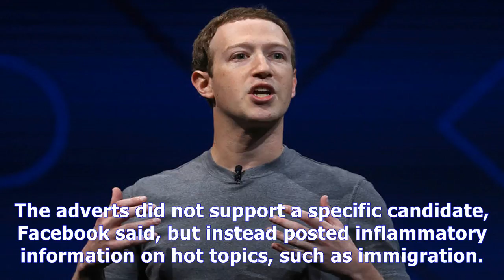Facebook to share russia-linked adverts News Today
Facebook to share russia-linked adverts
Image copyright Getty Images Facebook founder Mark Zuckerberg says his company will share 3,000 Russialinked political adverts with US investigators. He also pledged to make political advertising more transparent on his network in future. We will work with others to create a new standard for transparency for online political ads, he said in a live address on his Facebook profile. He said political...